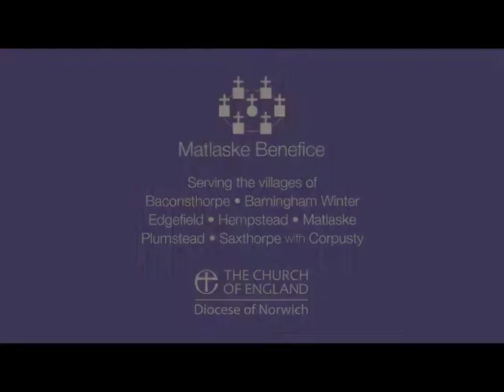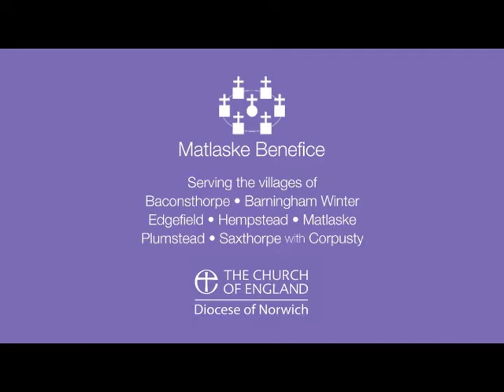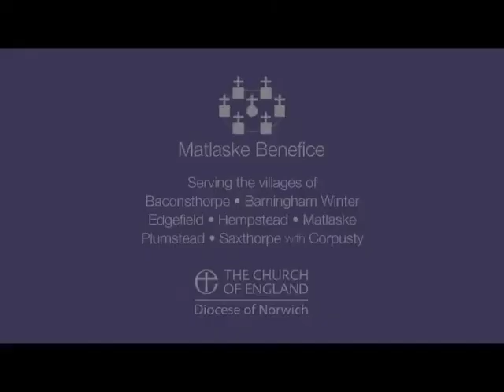The Matlaske Benefice - Ascension Day Communion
A short Communion Service for Ascension Day from the
Matlaske Benefice with Rev Canon David Longe
Thursday 21 May 2020 during the Covid-19 Lockdown.